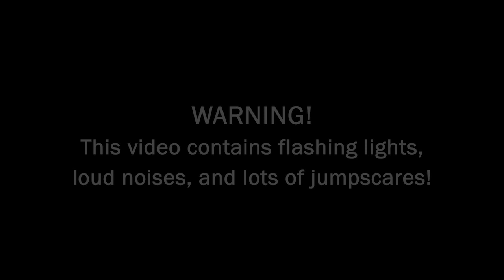Five Nights at Freddy's 3 - Nintendo Switch Trailer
The attraction now has one animatronic.